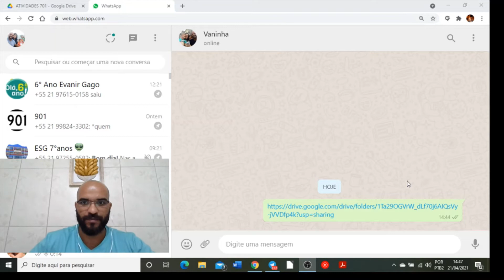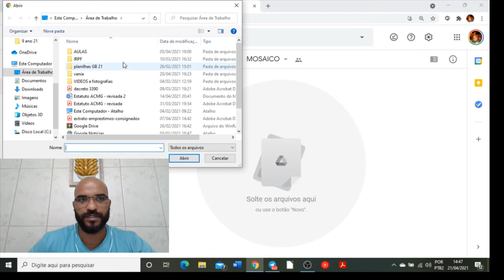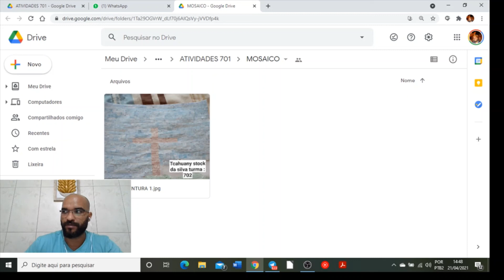Tutorial de carregamento de atividade via Google drive